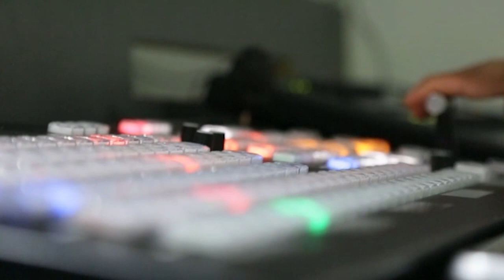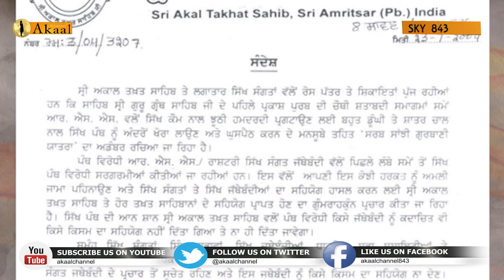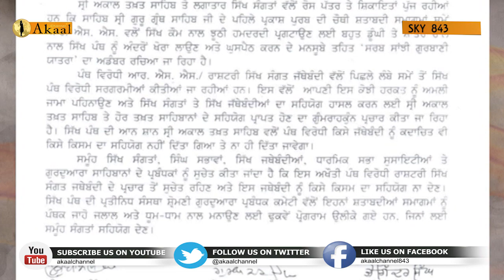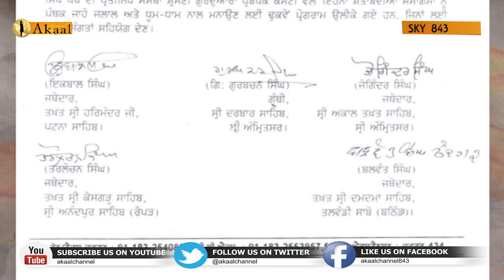Sikhi Di Dastan | Letter By Mohinder Singh Khaira to S.G.P.C Presdient, Kirpal Singh Badungar